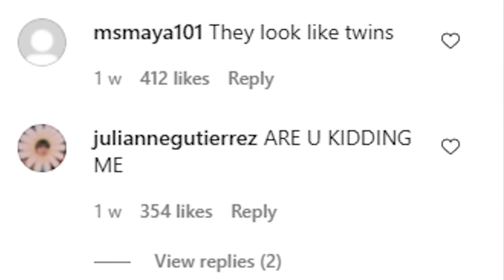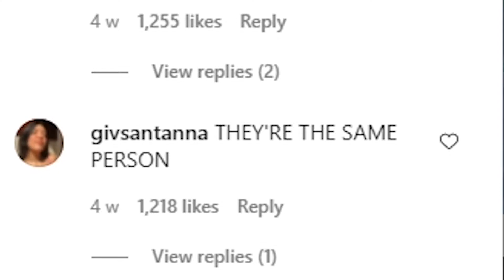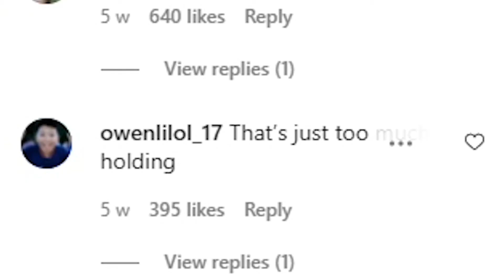DO YOU DO THIS WITH YOUR SISTER?! (Siblings or Dating Challenge)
My mind is blown in today's video. I did not think that I was too conservative until today, but I started to question what is TOO FAR in doing things with your siblings. Last time, I tried to differentiate between a goat and a human throat, today I try to differentiate between siblings or dating.

Got any questions and suggestions? COMMENT them down below! See you in the future!